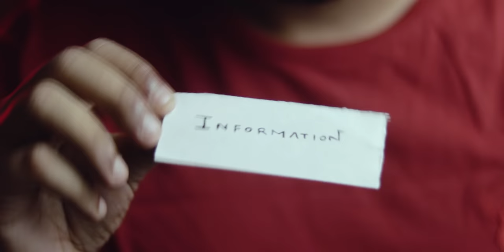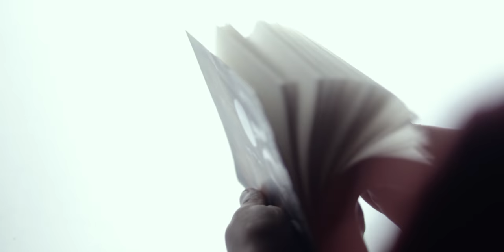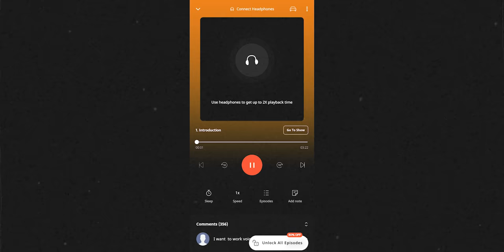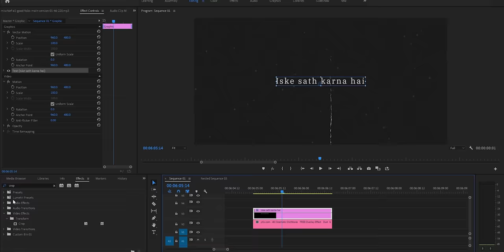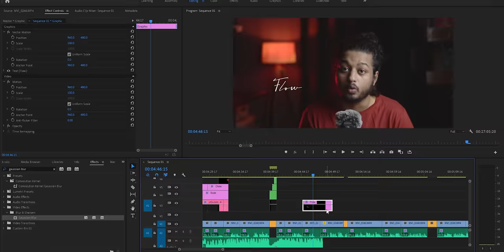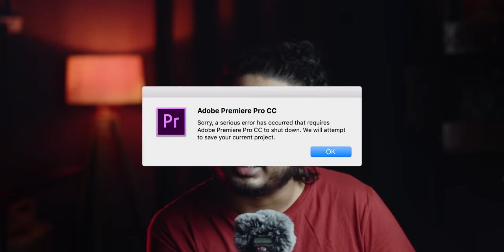THIS Will Make Your EDITING Awesome ...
Hi Ani here. In this Video I've shown How can you edit videos Professionally with the help of awesome text animation and typography in premiere pro.
Any kind of Title or Text in video can be presented in Typography style which will change your Video Editing game.
Some of my Fav Font Names
Sans Serif : montserrat, arca majora, Zenzero Grotesk Sans, Mosk, Lena, Peace Sans, Null Free, Legost

Serif : Butler, Murces, Felix Titling, Elephant, Britannic, Bernard MT Condensed, Old English Text MT

Script/ Hand written : Handestonie, Haydon Brush PERSONAL USE, Mf Still Kinda Ridiculous, Palace Script MT, River Jade